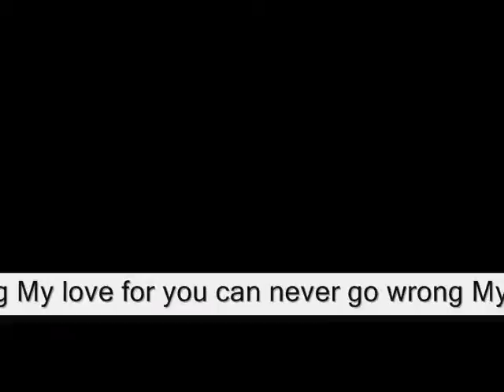My love for you is always strong & does not last,